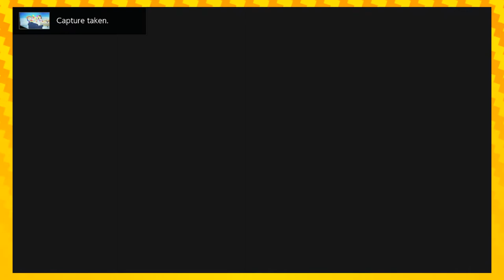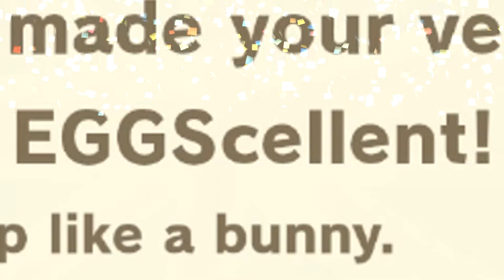Pietro's Birthday and Zeke Goes Viral | Let's Play Animal Crossing New Horizons EPISODE 10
Are you down to clown!?
Seriously, are you? Cos this episode has clowns in it, so if Pietro's Birthday is a nightmare for you, don't worry about this one.

Also Zeke talks about his Viral Animal Crossing Tweet like the cool internet superstar he is B)